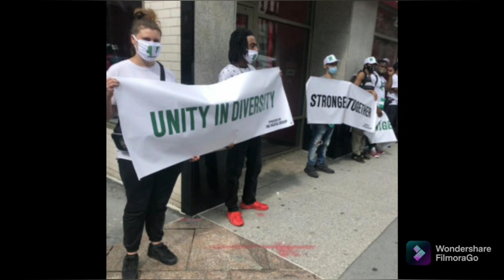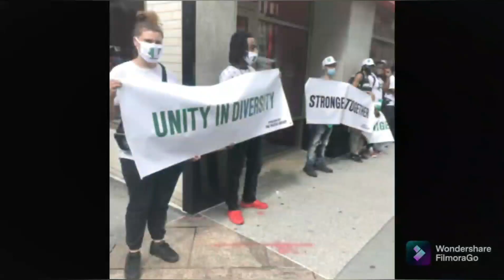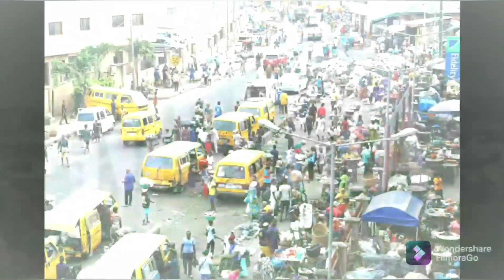YOU WILL BE SO SHOCKED WHAT JUST HAPPENED TO RENO OMOKRI AFTER THE.....